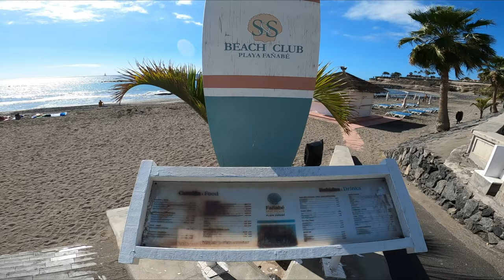TENERIFE - PLAYA FAÑABE WALK 25 °C🌞 - 25.02.2021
Tenerife, Playa Fañabe, 02/25/2021.  Hello guys, today we are walking at Playa Fanabe.  The sky is bright blue and the sun is shining.

Teneriffa, Playa Fañabe, 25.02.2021.  Hallo Leute, heute gehen wir am Playa Fanabe spazieren.  Der Himmel ist strahlend blau und die Sonne scheint.
JEDE KLEINE SPENDE HILFT MIR MEINE ARBEIT FORTZUSETZEN.